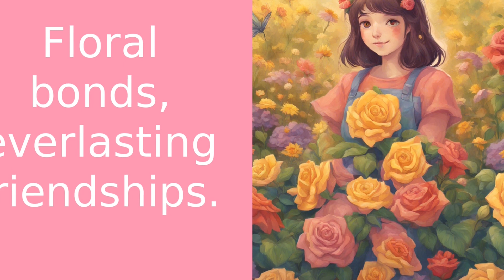Blooming Bonds: Floral Friendship Journey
Welcome to Inspirational Flower, your sanctuary of serenity and growth. Join Lily as she takes you on an enchanting journey in today's video, "Floral Frames of Friendship: Capturing Bonds in Blooms." Picture a vibrant garden, where each flower represents a unique bond of friendship. Our story begins in a quaint town, where we meet Rose, a young woman with a heart as big as the sunflowers and a spirit as wild as the lavender. Rose has a special gift - she can capture the essence of her friendships in the form of flowers. Each bloom symbolizes a friend, their shared memories, and the bond they have nurtured. Despite facing challenges, Rose perseveres, tending to her garden and friendships with love and care. In the end, her garden becomes a testament to the beauty and joy of friendship. Join us in nurturing our friendships, weathering storms together, and blooming in the garden of life. Keep blooming!